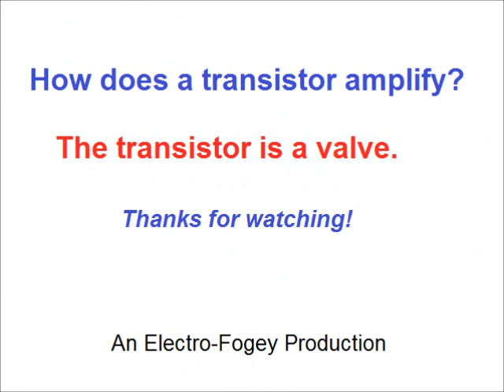How does a transistor amplify?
This video describes how transistors amplify small signals into powerful signals by comparing it to methods of amplification in nature.